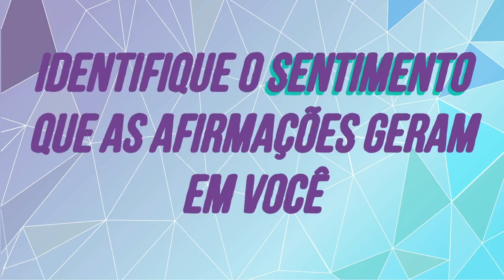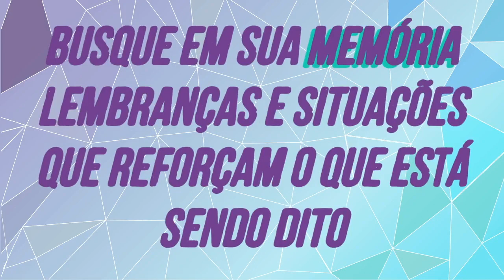Ho'oponopono para DINHEIRO RÁPIDO E INESPERADO